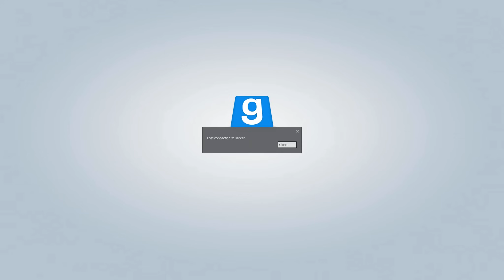Auto-Jump-Extreme-Stunt-Action!| Trouble in Terrorist Town! | Zombey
Regeln: Es gibt Traitor, Innocent und Detectiv -
- Traitor müssen alle umbringen ohne dabei erwischt zu werden.
- Innocent wissen nicht wer Traitor ist und müssen überleben und versuchen die Traitor umbringen.
- Der Detectiv hat ein paar Tools die helfen die Traitor zu finden/töten und ist zu 100% nie Traitor.

Vielen Dank an HI-TECH für die Unterstützung!